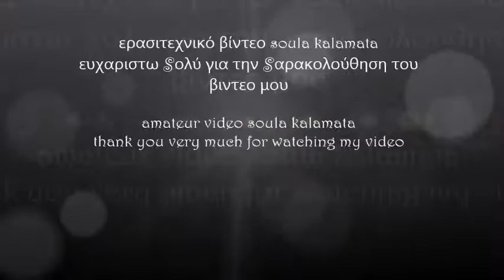Όχι φωναζω στον εχθρο/ 6ο Δημ. Σχ. Καλαμάτας